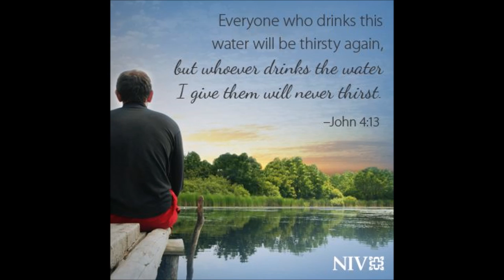Jewel Ackah = Megyefo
Ghana's gospel music